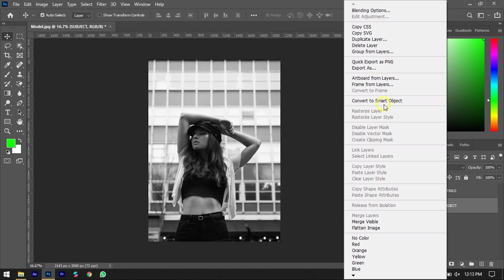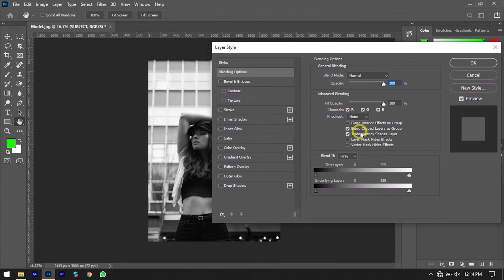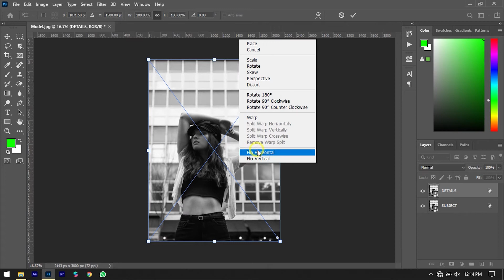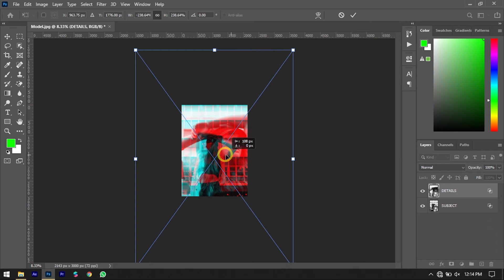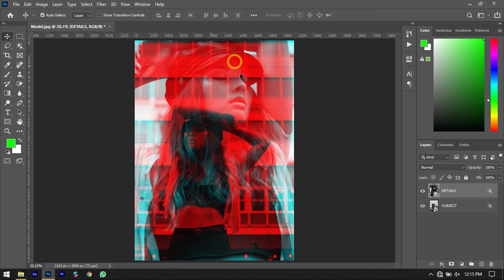HOW TO CREATE DUOTONE EFFECT IN PHOTOSHOP